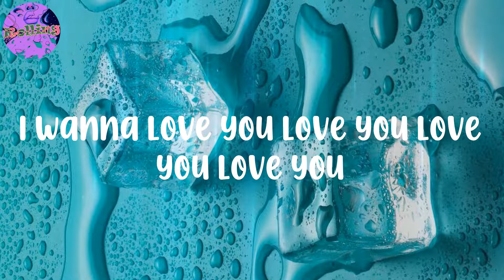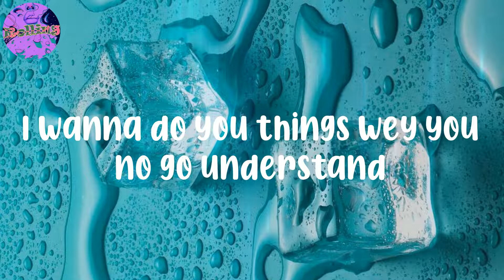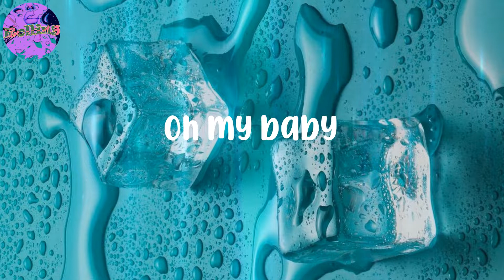𝐎𝐦𝐚𝐡 𝐥𝐚𝐲 - (𝐋𝐲𝐫𝐢𝐜𝐬) 𝐌𝐲 𝐁𝐞𝐛𝐞 - 𝐎𝐡 𝐦𝐲 𝐛𝐚𝐛𝐲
Lyrics:
Oh my baby
Uh uh uh yeah yeah
Ah Echoe
I've been in this cold drinking bad all this time
The way you move your body to the rhythm of that sound
I wanna love you love you love you love you
Lo love you down down
I wanna drive you drive you drive you drive you
Sotey you go whine down
I wanna do you things wey you no go understand
Later you go find out
I wanna carry you carry you carry you carry you
Carry you down town
Oh oh my baby
What are you doing to me
Oh my baby
Why am I feeling this way
Oh oh
I wan do you things o
I wan do you things oh ay
Gaga oh no father
Oh my dada give me ganja o
Tell your sister wey gеt backside
Give me now now I no fit calm down
Givе me water give me Fanta
I no wan hear say water pack am o
Give me German juice iyo
I get things iyo
To use dilute am o
You done to me
Oh my baby